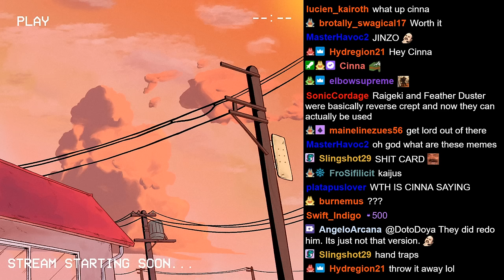DotoDoya Stream 02-11-2022 | NEOS!!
0:00 - Yu-Gi-Oh! Master Duel